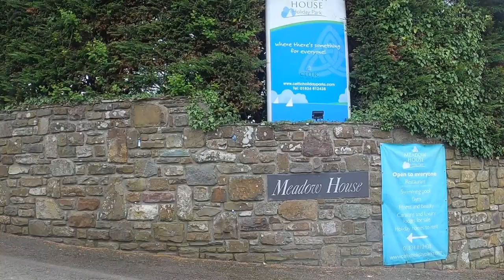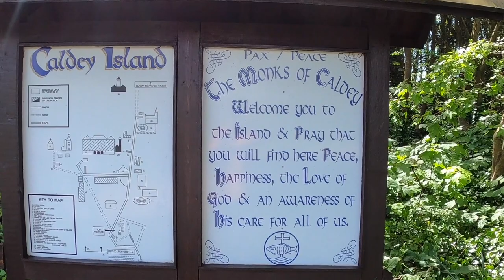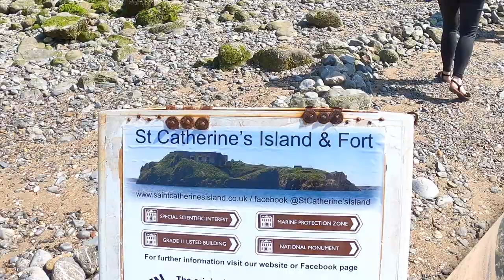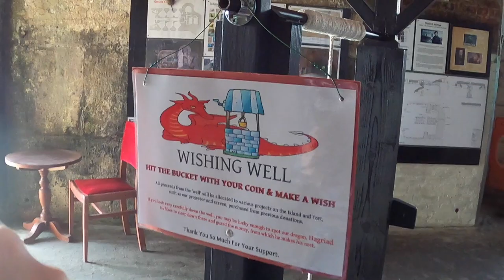Tenby, Pembrokeshire | Vlog 9 | 6th - 9th May 2022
A short video of us exploring Tenby, Pembrokeshire with our friends Matt and Leah.